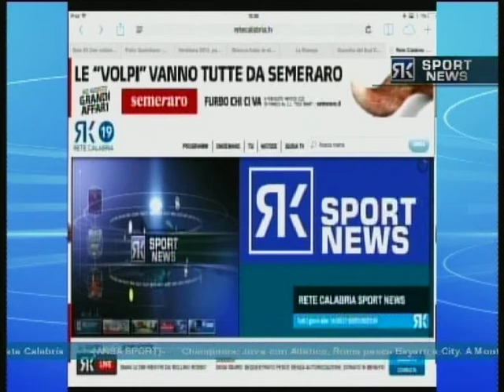TG NEWS SPORT 30/08/2014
Rete Calabria Sport News è il contenitore creato ad hoc per racchiudere tutte le notizie sportive regionali in quattro edizioni al giorno. Il primo ed unico Tg sportivo in Calabria. Motivo in più per seguirci anche sul web! In primo piano in questa edizione il week-end calcistico di Serie B e Lega Pro. Vi daremo le ultime novità dai quartier generali di Cosenza e Reggina che scenderanno in campo domani.  Ma parleremo anche di Eccellenza, senza dimenticare il nostro classico giro sul web partendo dal nostro sito internet visione!